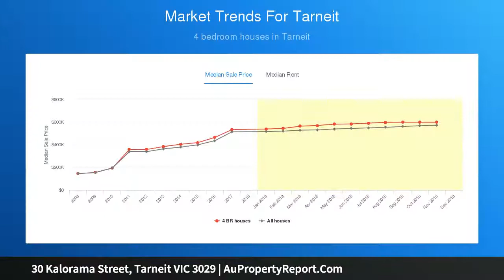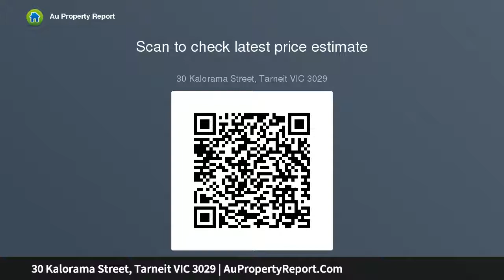30 Kalorama Street, Tarneit VIC 3029 | AuPropertyReport.Com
30 Kalorama Street, Tarneit VIC 3029
Property Type: house
Bedrooms: 4
Bathrooms: 4
Car Space: 2
BEAUTIFUL FAMILY HOME IN A REMARKABLE LOCATION!